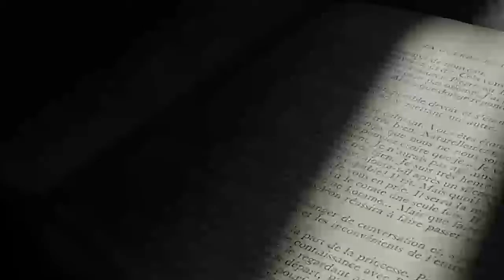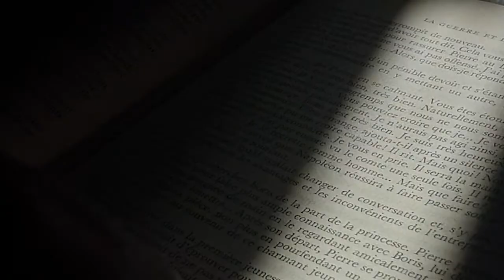Laure Becdelièvre : Rencontre un endroit où aller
Rencontre en ligne Un endroit où aller du 01/06/2020 Laure Becdelièvre présente son roman Nus publié aux Editions Plon. Elle est interrogée par Charlène Noël de la libraire Quantin à Lunéville.

Facebook Un endroit où aller